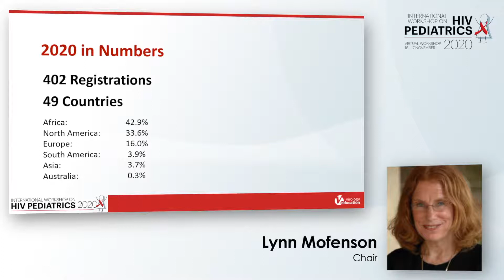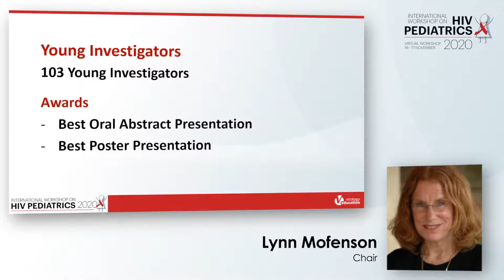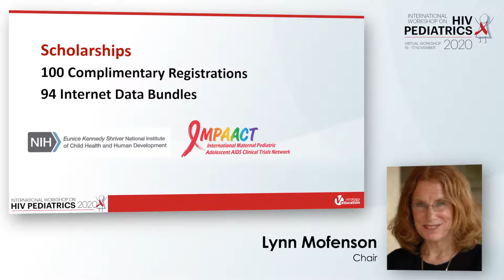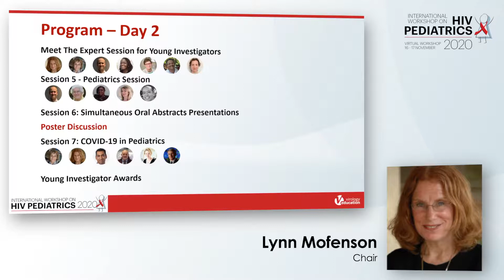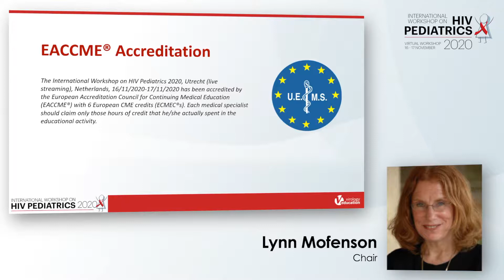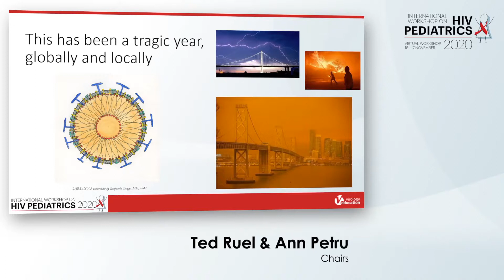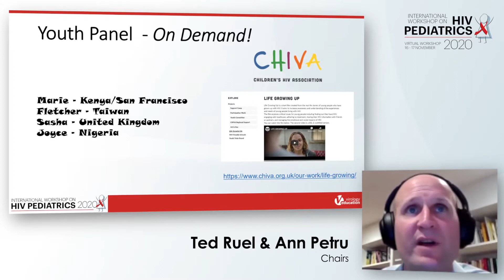Opening Words | Lynne Mofenson, MD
Lecture: Opening Words
Speaker: Lynne Mofenson, MD
                 Elizabeth Glaser Pediatrics AIDS Foundation, United States of America

Learn more about the International Workshop on HIV Pediatrics 2021 that will take place from 16 July 2021 to 17 July 2021

Registration for the webinar is open and fee is waived for healthcare professionals via this